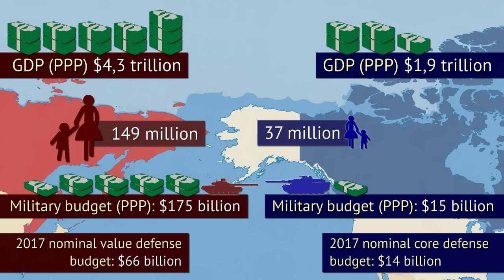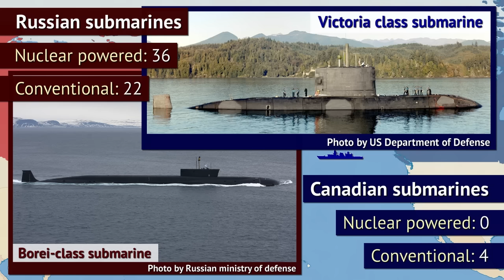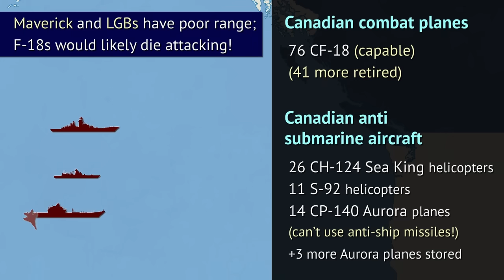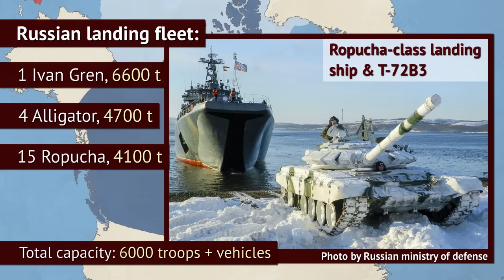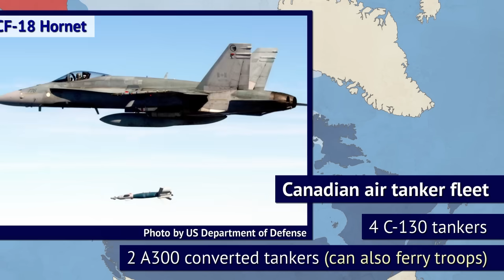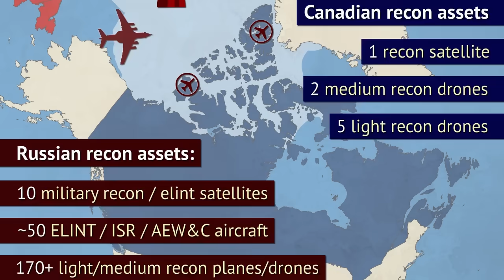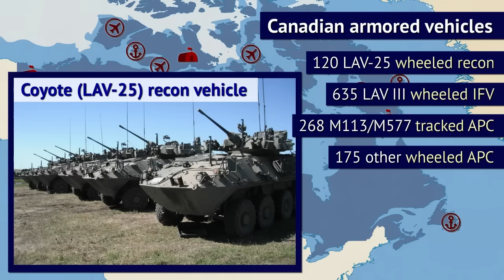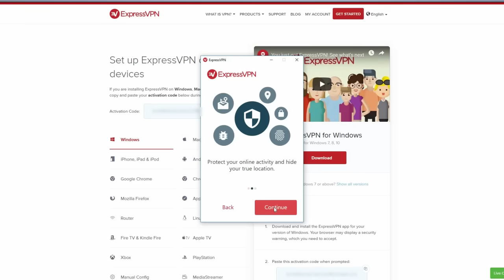Could Russia invade Canada? (If US remains neutral?)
This video explores the issues surrounding a hypothetical Russian military invasion of Canada. And explores the two sides' armed forces through the analysis; as well as accentuates the each sides' strengths and weaknesses.

Thumbnail images:
Su-34 by Doomych

If you want to help out, enjoy the perks and become our patron, check out

Suggest country pairs or topics in general you'd like to see in future videos, over at our